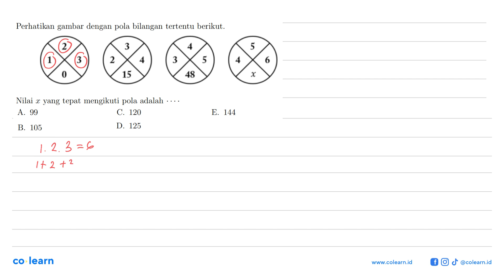Perhatikan gambar dengan pola bilangan tertentu berikut. 2 1 3 0 3 2 4 15 4 3 5 48 5 4 6 x Nilai ...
Perhatikan gambar dengan pola bilangan tertentu berikut. 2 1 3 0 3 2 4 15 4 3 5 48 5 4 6 x Nilai  x  yang tepat mengikuti pola adalah  ... .

Topik atau Materi: Pola Barisan - Barisan - ALJABAR - Matematika Kelas 11 SMA -

00:00 : Bedah Soal
01:00 : Konsep, rumus dan pengertian Pola Barisan
01:18 : Langkah penyelesaian soal
01:24 : Jawaban akhir
01:54 : Penutup